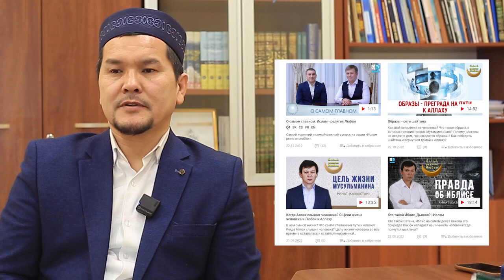АллатРа деген қандай ағым?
Қазақстан мұсылмандары діни басқармасының ресми сайтында "АллатРа" діни қозғалысы туралы видео жарияланды. Украинада пайда болып, бірқатар елдерге тарап үлгерген адасқан сектаның қаупі мен қателіктері ашып айтылған.